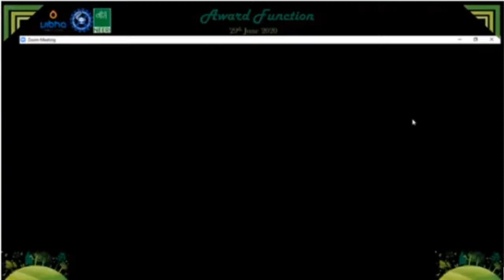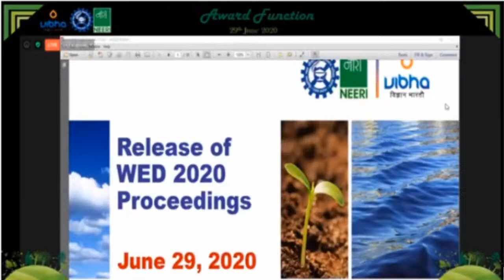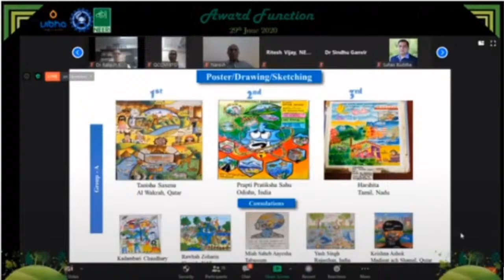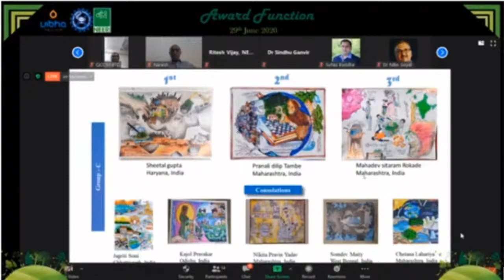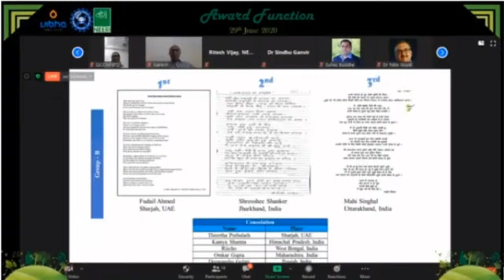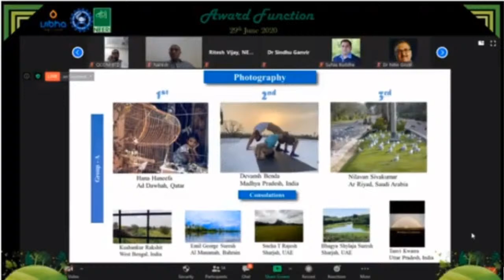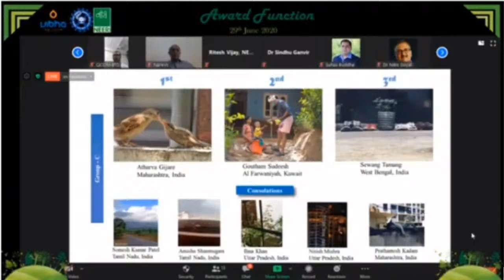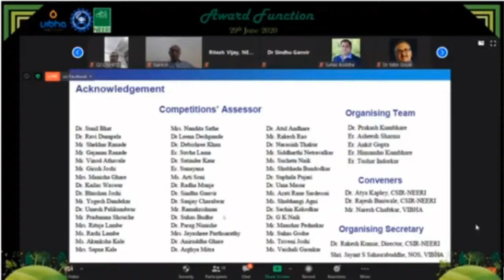'WORLD ENVIRONMENT DAY' AWARD FUNCTION 2020